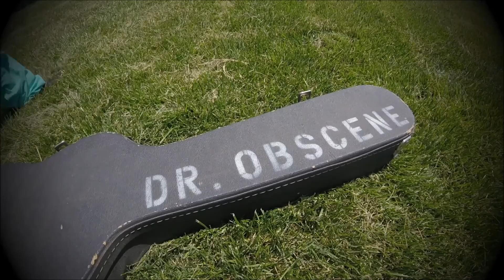Dr Obscene - Culo de Roca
written and constructed by Dr Obscene
a Vulgar Redhead Production, 2016*